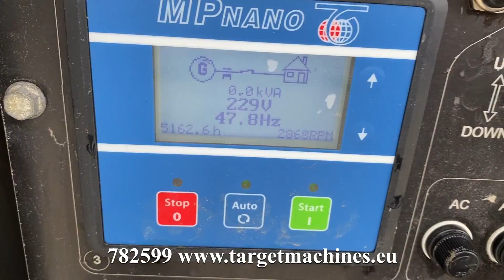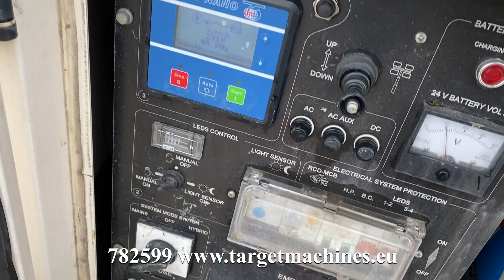782599 TOWERLIGHT BATTERY LED-1 BLED-1 HYBRID LIGHTNING TOWER 4x120W LED W/GENERATOR 5KVA 2015 5162H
782599 TOWERLIGHT BATTERY LED-1 BLED-1 HYBRID LIGHTNING TOWER 4x120W LED W/GENERATOR 5KVA 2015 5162HRS

Kohler Diesel engine.
Hybrid with integrated batteries.
4x 120W LED lamps.
Alternator 230V Linz 50Hz 5KVA.
4pcs wind down legs stabilisers.
Transport size: 320cm length x 140cm width x 240cm height.
Weight: 1230Kg.
Year of manufacturing: 2015.
Hours on meter: 5162hrs.
Serial number: 1504805.
Engine runs, generator gives power and 4x lights are working.
CE Certified.